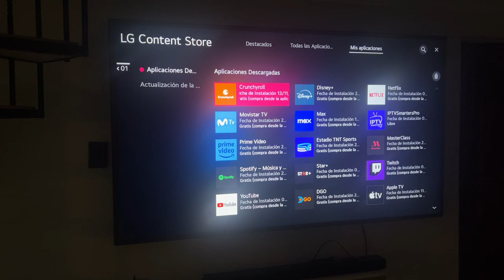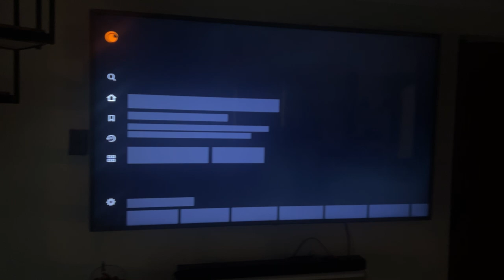✅ Cómo Instalar Crunchyroll en Smart TV LG | Guía Completa 2024 y Solución de Problemas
👉 ¿No sabes cómo instalar Crunchyroll en tu Smart TV LG? En este video te mostramos los pasos para descargar Crunchyroll en tu LG TV 2024, configurar la aplicación Crunchyroll en LG Smart TV, y solucionar problemas comunes como Crunchyroll no funciona o no aparece Crunchyroll en mi LG TV. Si no encuentras la aplicación, te explicamos cómo agregar Crunchyroll a LG Smart TV y qué hacer si necesitas actualizar Crunchyroll en LG TV para asegurarte de que todo funcione perfectamente. Además, te damos recomendaciones sobre los requisitos para instalar Crunchyroll en Smart TV LG y qué hacer si tu TV no tiene Google Play. ¡Acompáñanos para una instalación rápida y fácil de Crunchyroll en LG TV paso a paso!